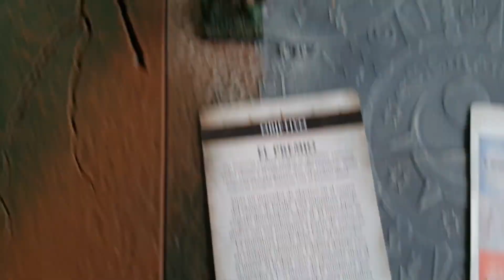ESCARAMUZA:🥶TZEENCHT vs NURGLE🤢